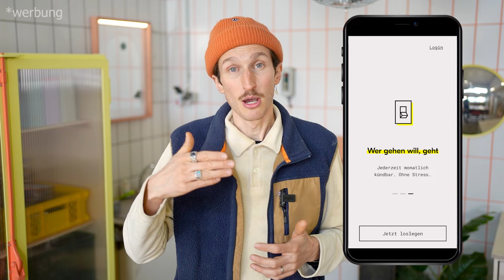Fliesenfugen färben | Wir machen die Werkstatt zum Studio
Heute machen wir aus der Werkstatt ein cooles Studio. Im Fokus steht auf jeden Fall das Färben der Fliesenfugen, was der ganzen Wand einen völlig neuen Look verleiht. Dazu kommen noch ein paar DIYs und das Ganze schaut schon richtig cool aus.

Viel Spaß mit dem Video - wir sind gespannt, wie es euch gefällt!

Sicher dir jetzt +2GB mit dem Code „pinepins“ und starte mit 12 GB für 10 EURO monatlich bei fraenk der Mobilfunk App.

90° Zwingen
Undercover Jig
WOCA Öl weiß

Unser Equipement:

Sony A7iv
Objektiv 14mm f/2,8
Objektiv 35mm f/1,8
Objektiv 50mm f/1,4
360° Kamera
Videomic Pro
Rode Mikrofon
iPhone 11 Pro
Smartphone Stativ

Die Musik in meinem Video ist von Epidemic Sounds und bei der Registrierung mit folgendem Link bekommst du einen Probemonat umsonst: